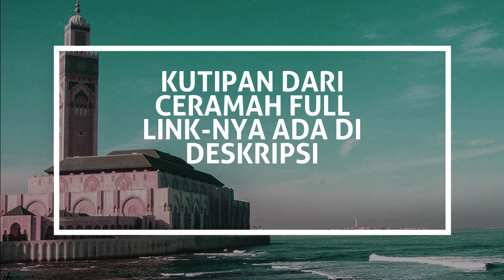BUKTI AL QUR'AN DITURUNKAN UNTUK SEMUA ORANG! | Ustadz MENACHEM ALI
Ini adalah versi kutipan ceramah dari versi ceramah fullnya:
BUKTI Tak Terbantahkan KISAH DI AL QUR'AN ADA DI KITAB SUCI SEBELUMNYA" yang bisa dilihat di sini

Mari kita ikuti kajian yang diuraikan oleh Ustadz Assoc Prof Dr MENACHEM ALI. Seorang pakar Filologi sekaligus dosen FIB Universitas Airlangga Surabaya. Beliau mahir bahasa Aram, bahasa aslinya Yesus. Juga wakil Direktur AWF (Abdullah Wasian Foundation), yang didirikan untuk melanjutkan perjuangan Ustadz Abdullah Wasian yang dikenal sebagai pakar Kristologi terkemuka di Indonesia.

Uraiannya gamblang, menarik dan kronologis. Juga dengan dalil dan referensi yang kuat. Kali ini dalam serial ceramah singkat 'KISAH AL QUR'AN BUKAN DONGENG' #06 di sini.

Berisi beragam video terkait cerita topik:
- Kristologi
- Perbandingan agama
- Islam vs Kristen
- Kisah mualaf